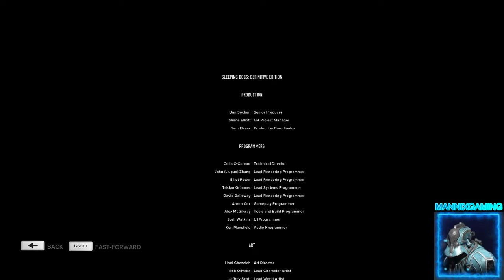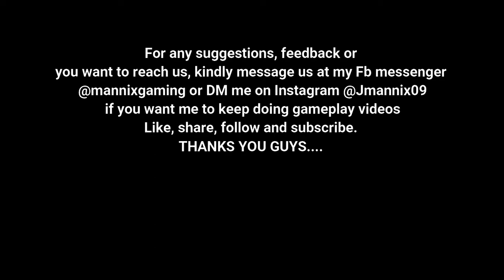Redemption at last - Sleeping dogs (Final part)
It all comes down to facing big smile lee, betrayal at its finest.
Can wei shen be able to stop the chaos inside the sun on yee and the HKPD?

watch and enjoy the final part
thanks for tuning in the whole sleeping dogs series
new games to play and record.. Thank you so much :)